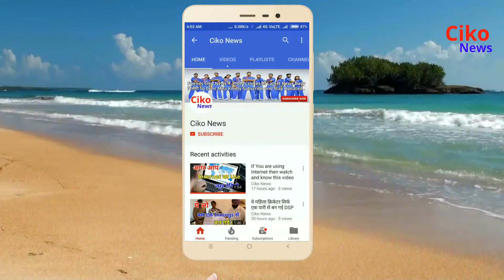दररोज 1 पिस लषण खाने के फायदे - Benefit of Garlic